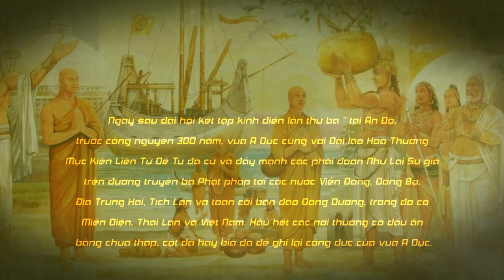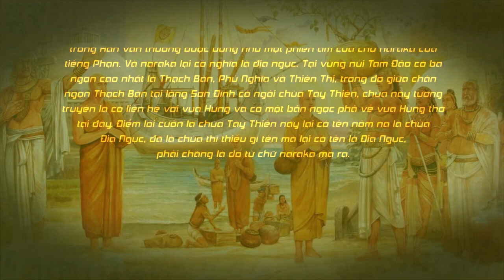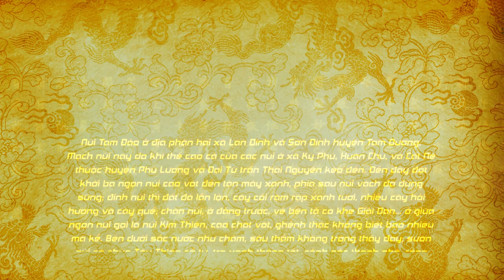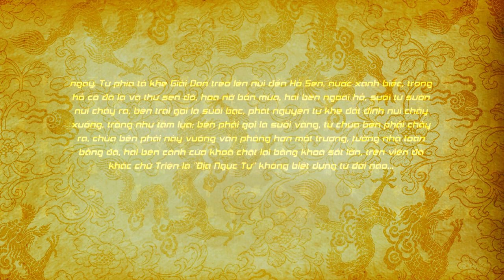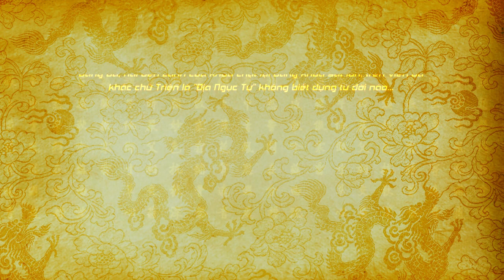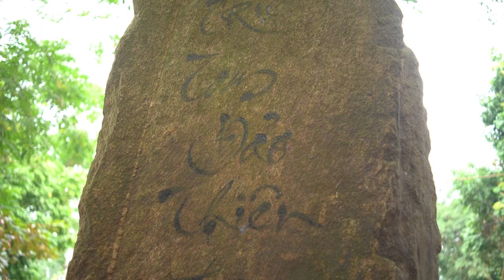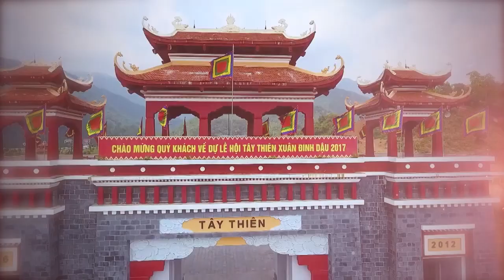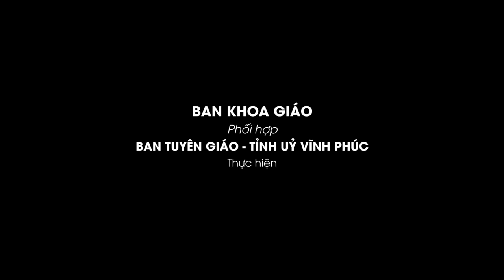Vùng địa linh Tây Thiên - Tam Đảo và ngôi chùa mang tên ''Địa Ngục'' |Nhiệm Màu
Vùng địa linh Tây Thiên - Tam Đảo và ngôi chùa mang tên ''Địa Ngục''

Không như bất kì ngôi chùa nào tại Việt Nam, Địa Ngục tự vừa mang một cái tên bí ẩn vùa mang một nét hoang sợ tựa như đã bị bỏ quên từ lâu. Để lý giải về chùa Địa Ngục, những chuyên gia sử học đầu ngành đã tìm kiếm tài liệu cổ từ vùng đất mẹ của Phật giáo như Ấn Độ, Sri Lanka và các nước lân cận.

Tây Thiên là một địa điểm được nhắc lại rất nhiều trong Phật giáo, bởi, Tây Thiên tức là nơi Phật ở. Vùng "đất mẹ" Tam Đảo chính là một Tây Thiên như vậy, nơi đây được thiên nhiên trao tặng ngọn núi cao sừng sứng, suối xanh trong vắt, thiên nhiên ôn hòa. Tất cả những yếu tố thiên nhiên hài hòa đã tích tụ lại, tạo nên sự thiêng liêng trong lành tựa Đức Phật.

Xem thêm về chủ đề Phật giáo tại đây:

Xem thêm về chủ đề Thiên nhiên tại đây: